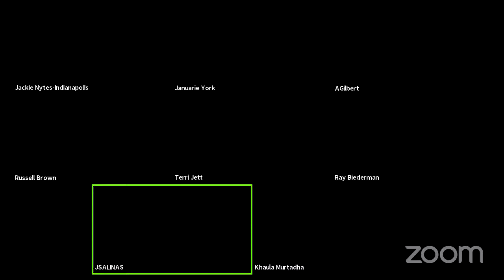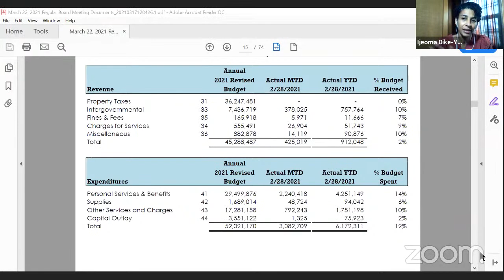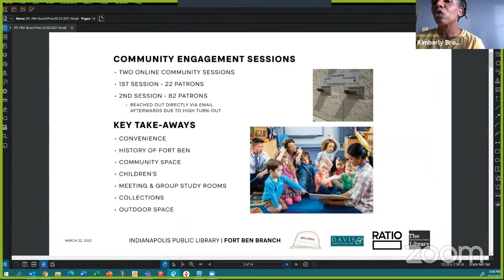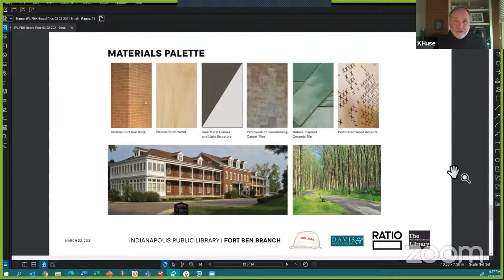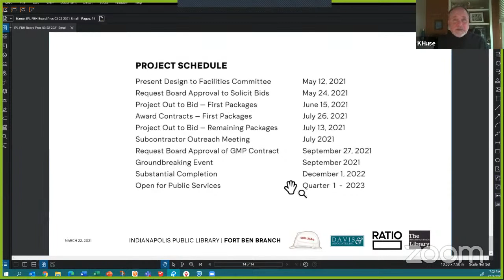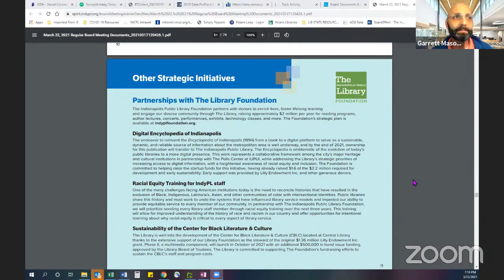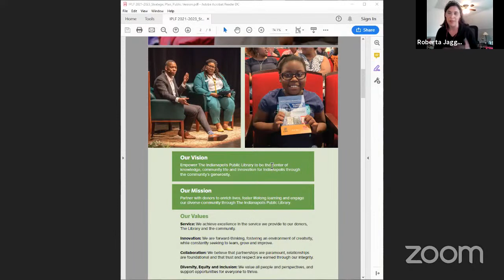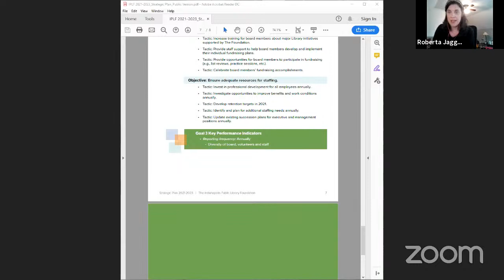IndyPL Board Meeting - March 22, 2021